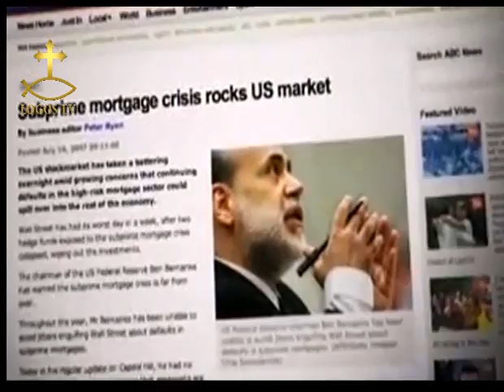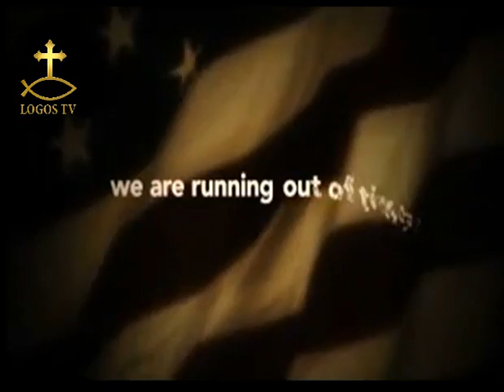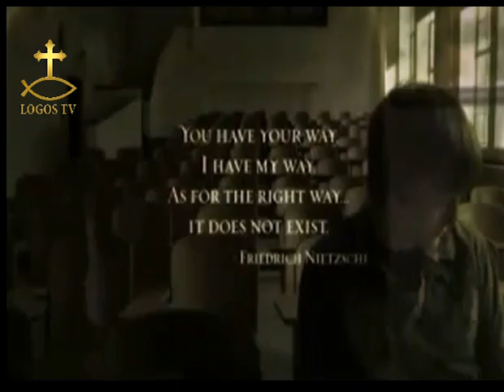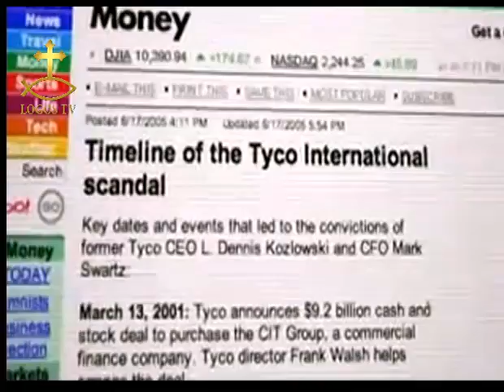05282013 COPTIC CAFE 1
Coptic café
Bible& Ethics
Fr. Joseph Boules
Hatem Tadros
Remon Tadros